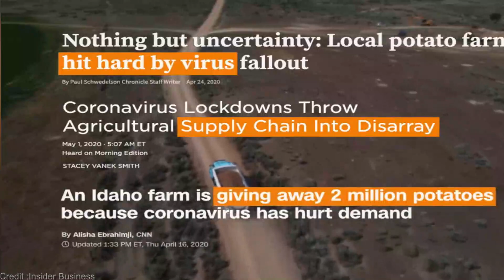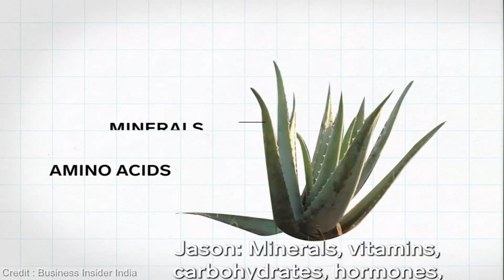Agriculture Technology 2023 - How To Harvest Millions Of Potato !!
Welcome to our captivating journey into the future of potato harvesting! In this groundbreaking video, we delve into the realm of advanced Agriculture Technology 2023 and its profound impact on the potato industry. Get ready to witness the incredible innovations that are enabling the harvest of millions of potatoes like never before!
Join us as we explore the cutting-edge techniques and machinery that are revolutionizing potato harvesting in 2023. From state-of-the-art planting methods to automated sorting systems, we uncover the secrets behind the efficient and sustainable production of this beloved tuber.
Imagine fields stretching as far as the eye can see, filled with rows upon rows of flourishing potato plants. Witness the extraordinary precision as machinery guided by smart sensors gently extracts these nutrient-packed gems from the earth. It's a sight that ignites a sense of wonder and appreciation for the harmony between technology and nature.
Discover how advanced agricultural technology is transforming the potato harvest on a grand scale. From GPS-guided machinery optimizing planting patterns to drones providing real-time crop monitoring, these innovations are streamlining processes and maximizing yields. We'll also uncover sustainable practices that reduce waste and minimize environmental impact, paving the way for a greener future.
Unlocking the potential of agriculture technology comes with investments. Prices for cutting-edge potato harvesting equipment can vary depending on factors such as size, features, and brand. Advanced harvesters may range from $100,000 to $500,000. Keep in mind that these prices can fluctuate, so it's best to consult reliable sources or manufacturers for the latest information.
Prepare to be inspired by the remarkable progress made in the world of potato harvesting through agriculture technology. This video is your gateway to understanding the future of farming and the possibilities that lie ahead. Together, let's embrace these innovations and foster sustainable practices for a thriving agricultural industry.
Together, we'll embark on an exciting journey into the future of agriculture!

00:00 - Millions of Potato Harverst
02:15 - Millions of Banana Harvest
03:55 - Sunflower Harvest
05:40 - Aloe Vera Harvest